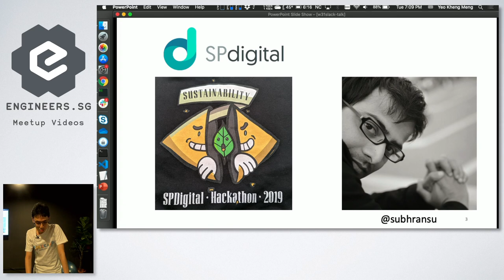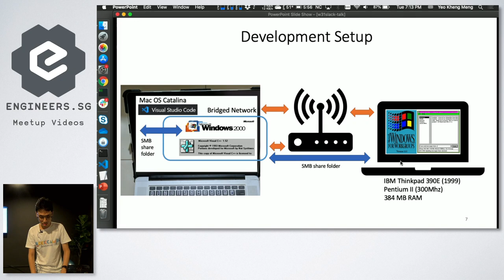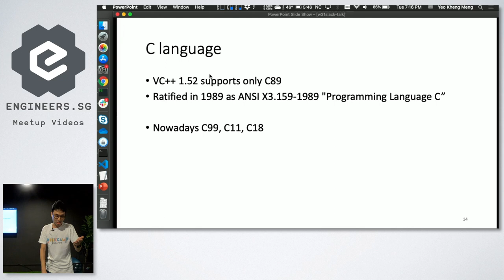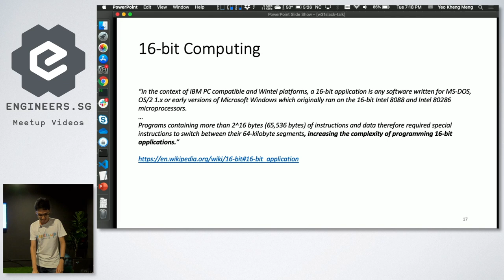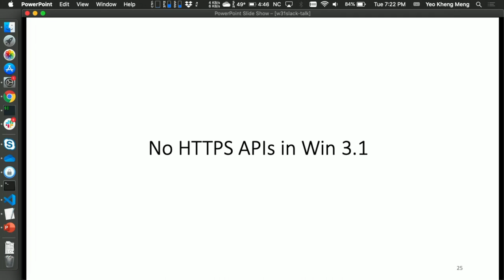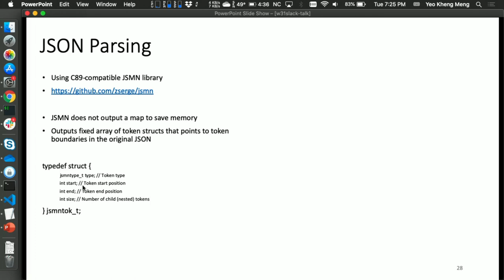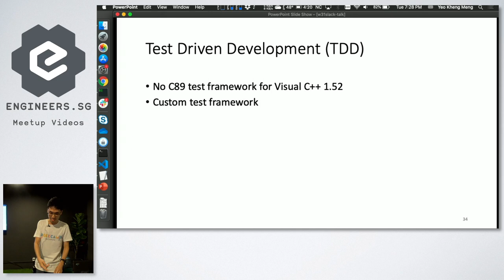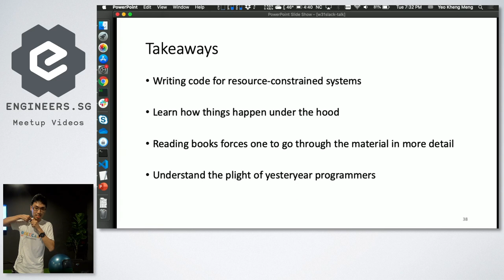Lessons from coding a old-new app: Slack for Win 3.1 - Junior Developers Singapore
I built a Win 3.1 app during a company hackathon.

Without the benefit of modern libraries and languages, I had to read up and take care of many low level details, socket programming, HTTP, JSON parsing, UI design in code all under tight memory constraints. Nevertheless, it was a terrific lesson in understanding how things work under the hood.

I'll share my learnings and process for how an old-new app can be created with the aid of modern tools and hindsight of old technologies. And perhaps what lessons can it offer us today.

It was Number 1 on Hacker news for a few hours! :)

Profile:
I work as an IoT Engineer as SP Digital in the day. Outside of work, I like to repair things and fly private planes for fun. Occasionally, I dabble with retrocomputing stuff.